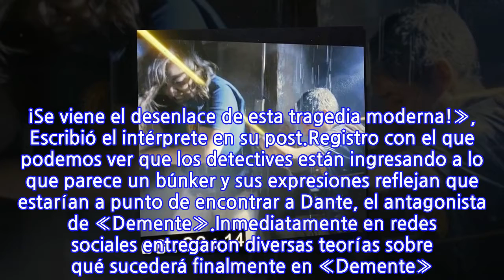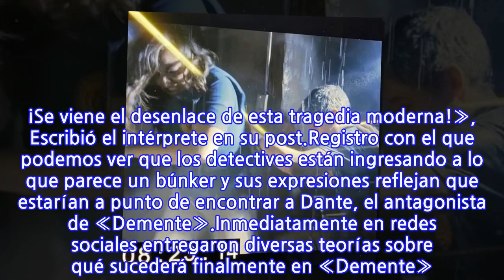Alerta de Spoiler: Francisco Pérez-Bannen compartió imágenes del final de «Demente»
Falta muy poco para la gran final de «Demente», teleserie nocturna de Mega que cautivó a los televidentes con su trama.Y este martes 23 de noviembre, podremos ver el denominado Megamartes, espacio en el cual la señal transmitirá el desenlace de la teleserie protagonizada por Benjamín Vicuña y Paz Bascuñán.Desde la producción han intentado mantener en secreto cualquier detalle que pieza vaticinar cómo será el final de «Demente», sin embargo, recientemente su actor Francisco Pérez Bannen reveló impactantes imágenes del desenlace.Registros que dio a conocer en su cuenta de Instagram y que dejó con la boca abierta a todos sus seguidores, ya  que contiene escenas del esperado final de la ficción.En las imágenes se puede ver a Francisco Pérez-Bannen interpretando su papel del comisario Gonzalo Leiva, quién recientemente encontró una prueba clave que lo ayuda a descubrir quién está detrás del secuestro de Melissa y Mateo.«¡Pronto gran final! ¡Se viene el desenlace de esta tragedia moderna!», Escribió el intérprete en su post.Registro con el que podemos ver que los detectives están ingresando a lo que parece un búnker y sus expresiones reflejan que estarían a punto de encontrar a Dante, el antagonista de «Demente».Inmediatamente en redes sociales entregaron diversas teorías sobre qué sucederá finalmente en «Demente». Contexto en que un cibernauta señaló: «No es Mateo estoy segura que es el cuerpo de Nachito».
INFORMATION
• Source: tecache